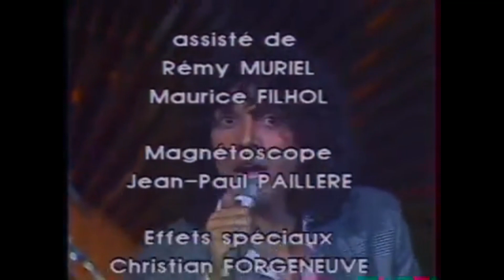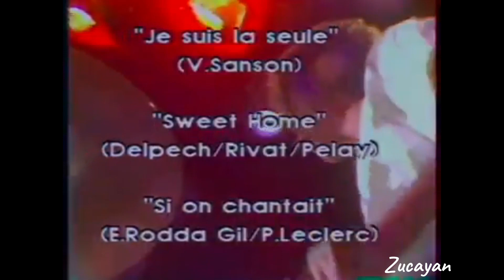Julien Clerc - Jungle Queen (1980)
24 sept. 1980 - Palmarès 80 animé par Guy Lux - Jungle Queen - Maurice Vallet /Julien Clerc